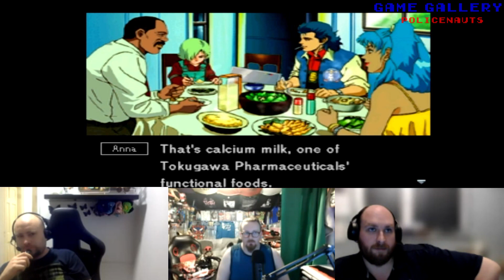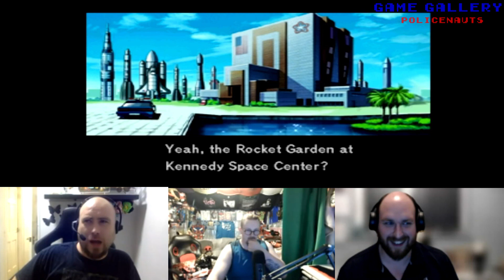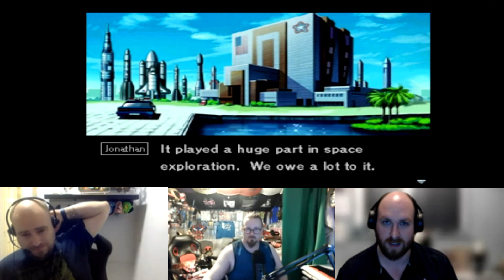Game Gallery | Policenauts Part 13: Taking Calls At The Dinner Table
With Jonathan making the K9 launch party slightly more awkward than it actually was, it's fair to say he might be hangry so off he goes to Ed's place for some nice food. Unfortunately everything tastes like chalk and baking soda so it'll have to do for now. Thankfully the plot has arrived instead of dessert.